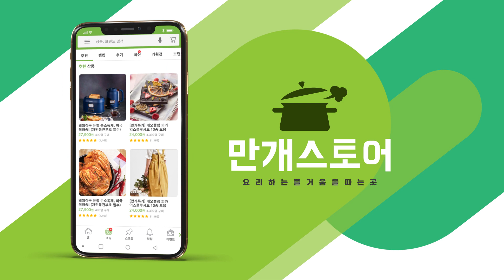고소한 두유와 부드러운 두부를 넣어 만든 고소한스프! " 두부스프 " [만개의레시피]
뜨끈뜨끈한 스프가 아닌 따뜻하고 고소한 스프!
속을 달래줄 때! 부드러운 음식을 먹어야 할때!
따뜻하게 채워줄 두부스프 만들어보세요

✔사용한 고소한맛 두유 구매하러가기!